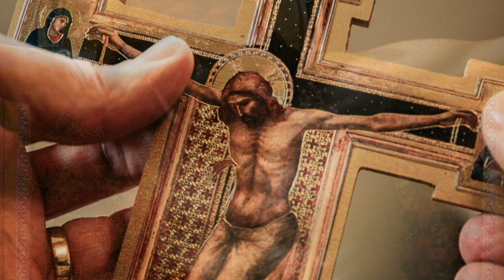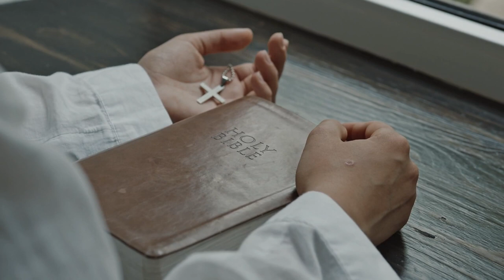BACH, "O Mensch" BWV 622 ("O uomo, piangi sul tuo grande peccato")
La tonalità di Mi bemolle maggiore, per indicare la tenerezza. Armonie soffici come seta, di tanto in tanto trapassata dalle spine come di rose rosso sangue. Un inno alla Croce che, allora, non vuole la sofferenza e l'orrore come protagonisti, ma l'abisso di un indicibile Amore, perché "Solo l'Amore rende felici. Solo l'Amore crea!" (S. Massimiliano Kolbe).

Organo "V. Mascioni" 1962, Basilica di S. Lucchese a Poggibonsi.
Live Recording, 18.03.23 Primi Vespri della Domenica "Laetare" 4^ di Quaresima.
Organista: Alessio Cervelli